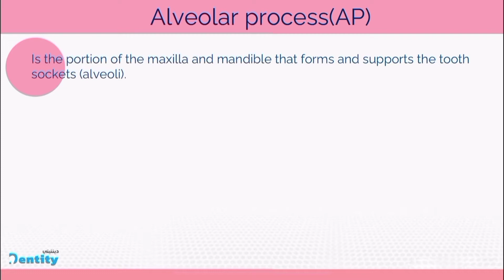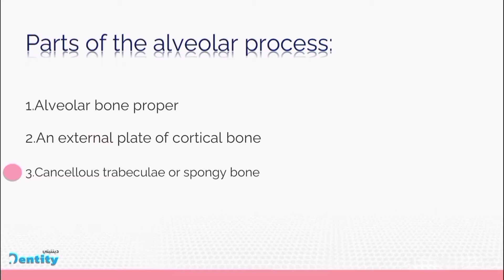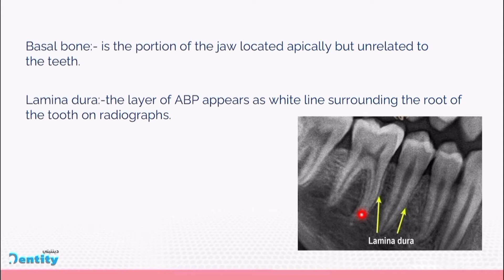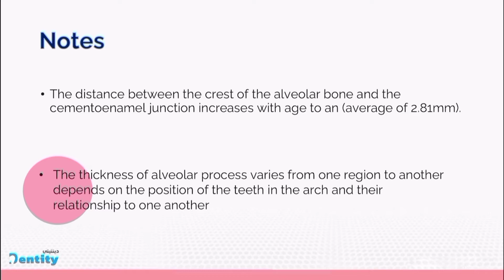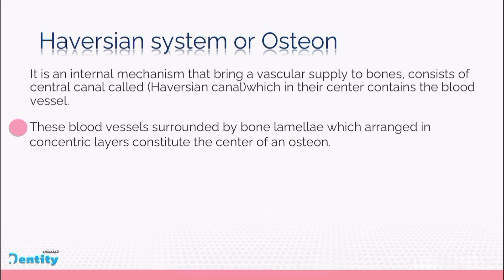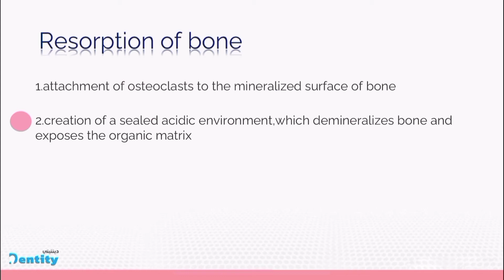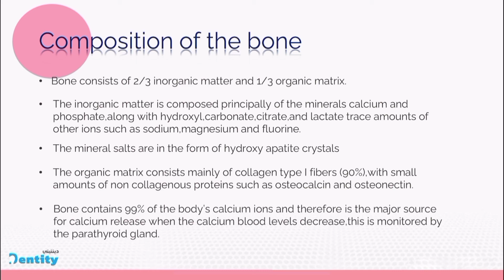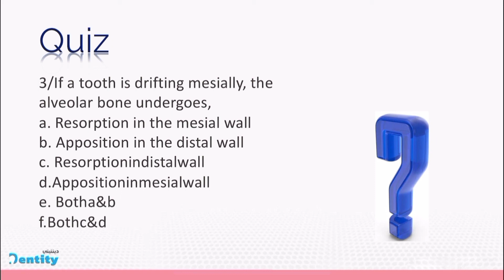periodontology | 4th stage |alveolar bone | lec 4